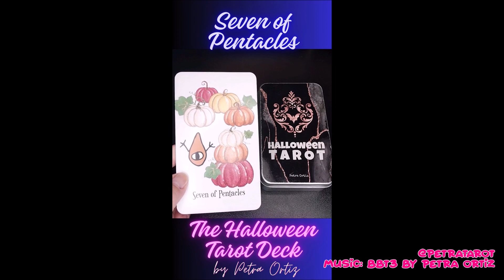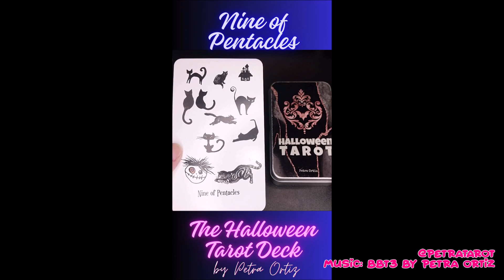Suit of Pentacles Halloween Tarot Deck by Petra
My Sun, Moon, Mercury and Venus are all in Capricorn! My Rising sign is Leo.   I hope that my videos help you!  Be blessed, and be a blessing.

In case you are wondering, most of the jewelry I wear in my videos comes
The Housewives Tarot
Kawaii Tarot Cards
Miss Cleo’s Tarot Card Power Deck
The Gilded Tarot Deck and Easy Tarot Book
Hanson-Roberts Tarot Kit
Twin Flame Love Oracle Cards
Classic Rider Waite Tarot with meanings
Messages from your Angels
Seasonal Fox Tarot
Porcelain Purple Party Flower Ring
Eye of Horus Ring
Faith Sunflower Ring
Love you to the Moon and Saturn Ring
Hope & Legacy Ring
Romancing the Stones Ring
Rose Gold Multi-Faceted Band
Rose Gold Double Sea Star / Starfish Ring
Rose Gold Moss Agate Ring
Two-Toned Heart Shape Ring
Adjustable Horoscope Ring
Fire Opal Rose Gold Band
Eye of Horus Spinner Ring
Silver BLESSED Ring
Silver Bat Wings Ring
Double Cross Ring
Moissanite Band
Reversible Heart Ring
Rose Gold Heart Initial Ring